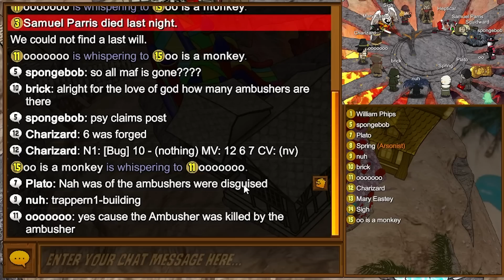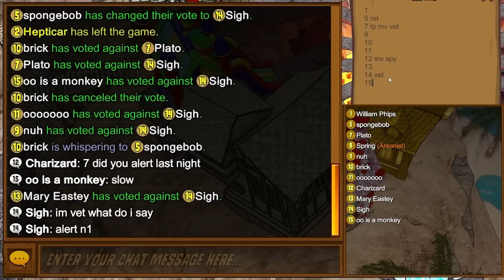i finally got the Arsonist role and shocked everyone... Town of Salem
Town of Salem - Medium and Arsonist gameplay